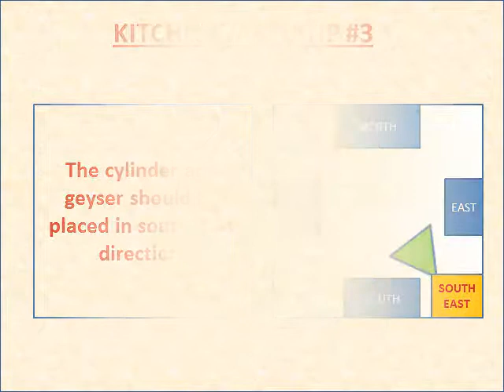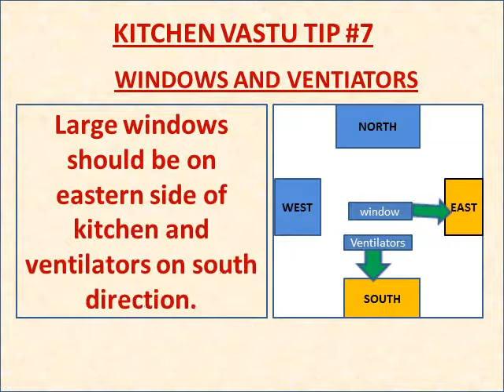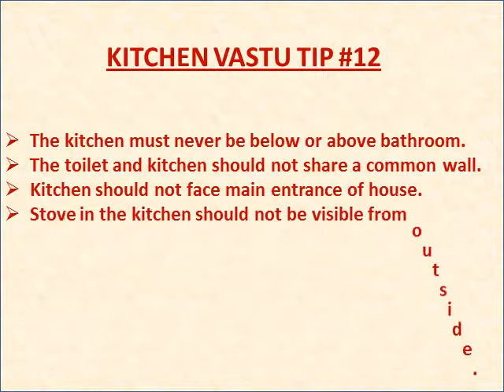13 VASTU TIPS FOR KITCHEN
Here are the vastu tips of kitchen, the topic covers the direction of the kitchen and where the things should be places. It also provides a perfect idea of the color of the kitchen. The flooring of the kitchen also carries importance and is used in vastu. Vastu is science and not a superstitions that helps to utilize energy to maximum.